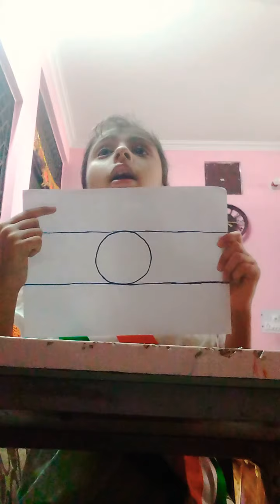How to make flag at home.☺😊👍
Plz write spicy noodles challange and figure drawing or if you want to see my all videos so plz write ishu and dishu show plz like my video.